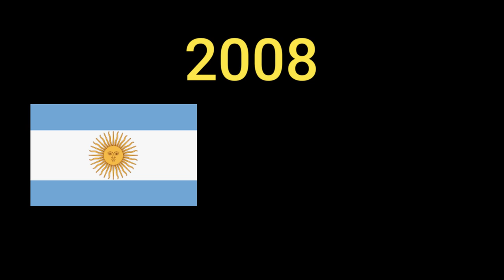LIONEL MESSI ~ Messi ~ Argentina vs Mexico ~ Аргентина против Мексики ~ الأرجنتين ضد المكسيك~阿根廷对墨西哥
LIONEL MESSI ~ Messi ~ Argentina vs Mexico ~ Аргентина против Мексики ~ الأرجنتين ضد المكسيك ~ 阿根廷对墨西哥 ~ আর্জেন্টিনা বনাম মেক্সিকো ~ アルゼンチン対メキシコ ~ ಅರ್ಜೆಂಟೀನಾ ವಿರುದ್ಧ ಮೆಕ್ಸಿಕೋ ~ 아르헨티나 대 멕시코 ~ അർജന്റീന vs മെക്സിക്കോ ~ Ác-hen-ti-na vs Mê-hi-cô

messi,
lionel messi,
leo messi,
messi goal,
lionel messi goal,
leo messi goal,
messi tor,
lionel messi tor,
leo messi tor,
гол Месси,
гол лионель месси,
гол лео месси,
gol de messi,
gol de leonel messi,
gol de leo messi,

lionel messi

lionel messi world cup 2022

lionel messi bicycle kick goal

lionel messi reaction

lionel messi speaking english

lionel messi goal today

lionel messi goal

lionel messi interview english

lionel messi and cristiano ronaldo

lionel messi animation

lionel messi and antonella roccuzzo

lionel messi assist

lionel messi all goals

lionel messi angry

lionel messi as a kid

lionel messi autism

lionel messi and wife

a lionel messi se le aparece un fantasma

argentina lionel messi

about lionel messi in malayalam

argentina lionel messi song

adidas lionel messi

assist lionel messi

angry lionel messi

all lionel messi goals for psg

antonella roccuzzo lionel messi

animation lionel messi

lionel messi best moments

lionel messi ballon d'or

lionel messi biography

lionel messi best dribbles

lionel messi bobo

lionel messi bicycle kick

lionel messi best highlights

lionel messi best plays

lionel messi best

best of lionel messi

best lionel messi goals

biography of lionel messi

best of lionel messi dribbling skills and goals

lionel messi byjus

bodyguard lionel messi

ballon d'or lionel messi

barcelona lionel messi

best lionel messi commentary

biography of lionel messi in english

lionel messi career highlights

lionel messi celebration

lionel messi crying

lionel messi cristiano ronaldo

lionel messi commentary

lionel messi copa america 2021

lionel messi commercial

lionel messi cartoon

lionel messi crossbar challenge

lionel messi channel

cristiano ronaldo vs lionel messi

cristiano ronaldo lionel messi

cristiano ronaldo versus lionel messi

cristiano ronaldo vs lionel messi match

cristiano ronaldo lionel messi neymar jr ronaldinho

canelo lionel messi

cristiano ronaldo son meets lionel messi

commentary on lionel messi

channel lionel messi

cartoon lionel messi

lionel messi documentary

lionel messi destined to win the world cup

lionel messi dog

lionel messi disguise

lionel messi debut

lionel messi diet

lionel messi documentary english full

lionel messi does it again he's superhuman

draw lionel messi

diego maradona lionel messi

dont touch lionel messi in argentina

debut lionel messi barcelona

documentary of lionel messi

dont touch lionel messi

diego maradona vs lionel messi

despacito lionel messi

drunk lionel messi

dribbling lionel messi

lionel messi english

lionel messi entrevista

lionel messi english interview

lionel messi edit

lionel messi evolution

lionel messi espn

lionel messi emotional moments

lionel messi espn fc